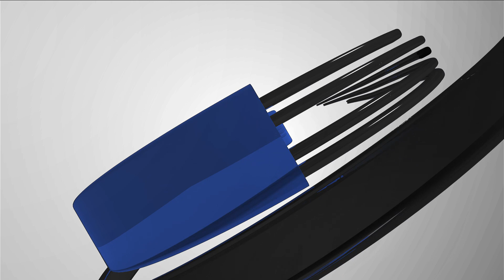سیمیناری ژیان و ئاسودەیی دکتۆر محمد خانی